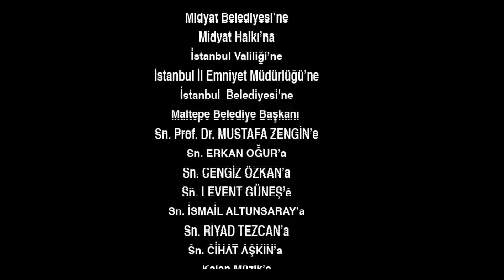Escape Episode 69 | English Subtitles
Baran, who was shot and seriously injured by Aziz Agha for his betrayal, survives life-threatening danger in the hospital, but the danger still continues for him. Aziz Agha tries to carry out the task of killing Baran, which he failed to do, through one of his men, at the hospital.
Nadir, who holds himself responsible for what happened to Baran, does not leave him alone even for a moment. Meanwhile, Civan cannot understand why his father did not kill Nadir, who was right in front of him. Aziz Ağa intends to leave Nadir behind for a while to avoid attracting the attention of the police. But Civan is determined to follow his own methods and make new plans to find Nadir. The biggest trump card he has in this regard will be Gönül. On the other hand, there has been an atmosphere of unrest in the Bakhtiyan house for a long time. As Mahur Hanım begins to recover, Asude tries to disturb her. Cemre, on the other hand, begins to recover from what Semih put her through and returns to her job at the head of the company. Meanwhile, the prosecutor is determined to do everything he can to reach Nadir. However, unexpected obstacles cause Nadir to gain time. While Commissioner Elif, on the one hand, is aware of what is happening with the prosecutor, on the other hand, she tries to control his heart. While he wants Nadir to be saved, he also has to fulfill the requirements of his profession.

Producer: Koliba Film
Director: Cemal Şan
Scenario: Ozan Yurdakul

Cast
Caner Cindoruk: Nadir
İsmail Hacioglu: Civan
Ece Cesmioglu: Bahar
Necip Memili: Fikret
Didem Balcin: Gönül
Engin Senkan: Aziz Ağa
Sebnem Hassanisoughi: Asude
Eda Ozerkan: Komiser Elif
Duygu Cetinkaya: Betül
Haldun Boysan: Gazi
Nail Kırmızıgül: Kerim
Haki Bicici: Ekber